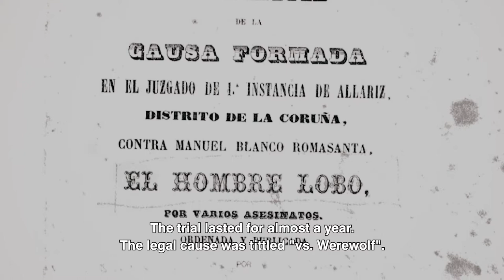Romasanta - El hombre lobo de Galicia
Werewolves are real... or al least that's what Manuel Blanco Romasanta thought. On this video I talk about the only documented case in Spain of Clinical Lycanthropy. Did you know that Romasanta is considered to be the first Spanish serial killer?

If you find these stories as interesting as I do, your feedback will encourage me to keep filming!

All makeup used is @kvdveganbeauty
Recorded on a @canonespana 80D camera and edited on @premiereprocc
Cover photo edited with @photoshop